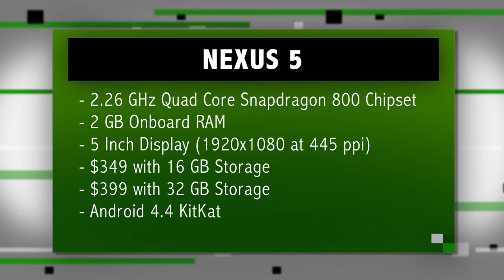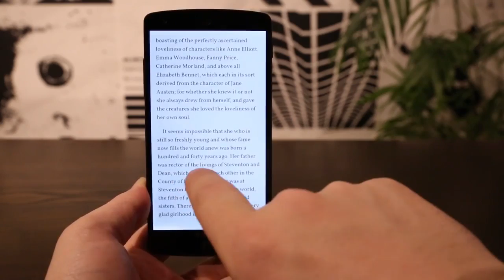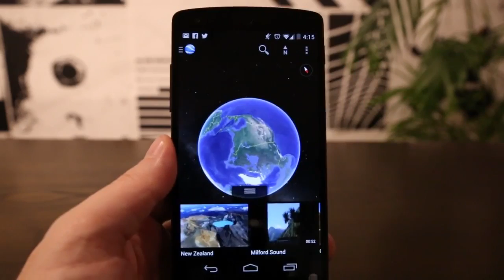Google's Nexus 5 Android Smartphone | Fly or Die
Google's newest flagship phone comes via handset maker LG. As with most Android devices, the newer ones carry the updated operating system, KitKat. With so many competing Android flagships, will this newest Nexus device stand out? For more episodes of Fly or Die,